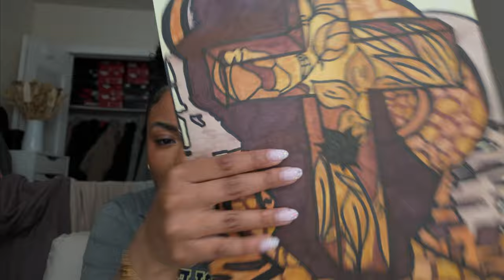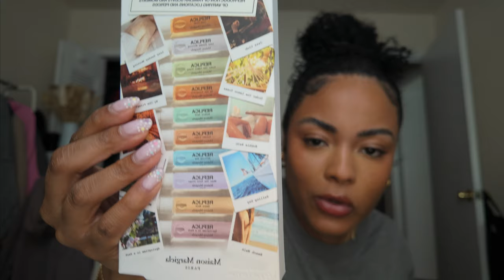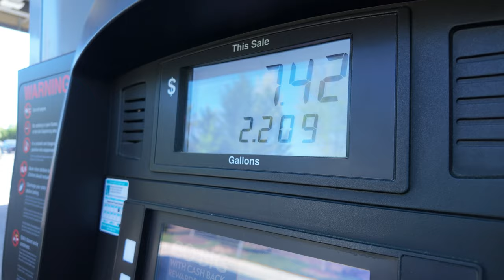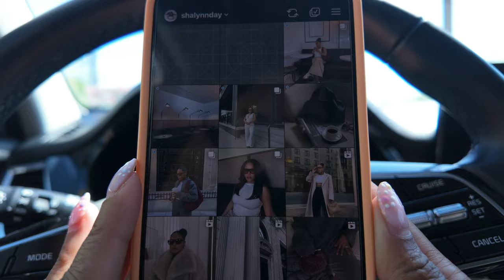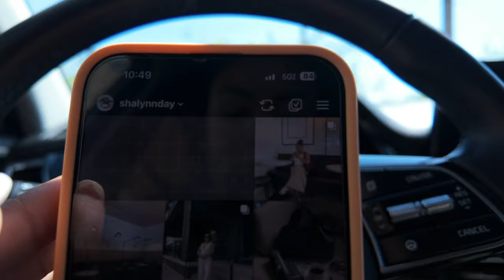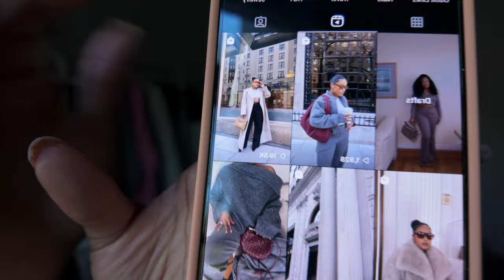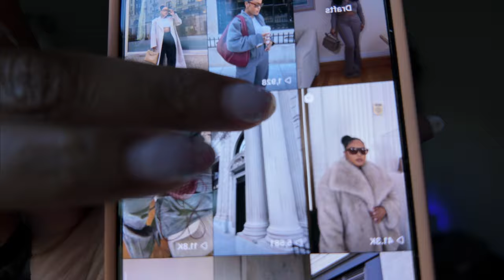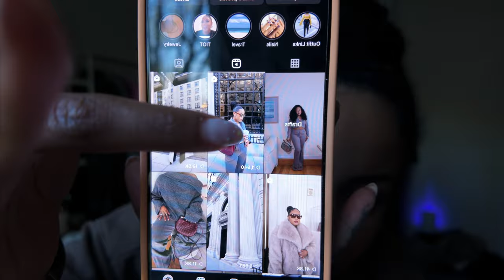Vlog: I Didn't Get The Apartment, Content Creator Is HARD, Flea Market & Trying Joe & The Juice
Hey babes, today's video is a vlog. This vlog includes: apartment hunting updates, the struggles of trying to be a content creator while working a full time job, visiting the Georgetown flea market and I try Joe & the Juice for the first time.

PRODUCTS:
dji vlogging light
eye patches
my filming equipment
black zip up jacket
new balances
adidas sambas
7 virtues santal vanilla perfume
iphone case
pop socket

FREQUENTLY ASKED QUESTIONS:
BRA SIZE: 34B
NORMAL CLOTHING SIZE: US 6/8
HEIGHT: 5'0